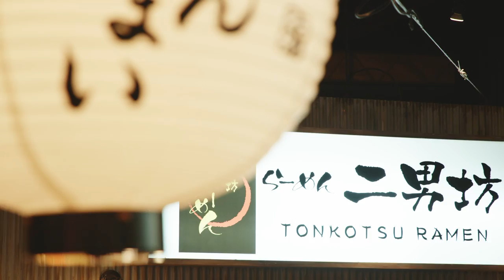「NIWAKA!!」Music Video ／ 博多ORIHIME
博多ORIHIME 1st Single 『NIWAKA!!』
2023年7月29日リリース

博多ORIHIME
白石ありさ
上川まゆ
星乃あみ
松本かりん

【Music Video】
Director：石堂誠伍(イシドウセイゴ)
Camera：和田直也(ワダナオヤ)
Camera Assistant：東郷瑛(トウゴウアキラ)
Stylist：政吉MASAKICHI
Hair＆Makeup：松村美穂(AmR)
Coordinator：林田俊也(ピーアールフクオカ)
Making Video：お姉さん。

Management：磯崎光基
Production：オフィス・アイ

‹特別出演›
博多仁和加振興会
中洲國廣女みこし
西日本短期大学 メディア・プロモーション学科
今木清志
徳永玲子

‹撮影協力›
キャナルシティ博多
上川端商店街振興組合
那珂川リバークルーズ (博多マリーン観光)
らーめん二男坊 キャナルシティ ラーメンスタジアム店
屋台しんきろう